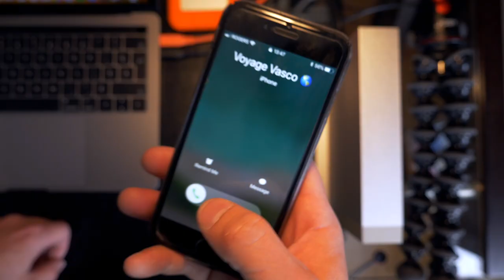CONCOURS APPEL POUR LES ÎLES | VOYAGE VASCO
Pour voir la. Brochure